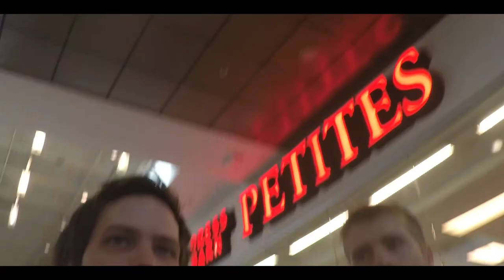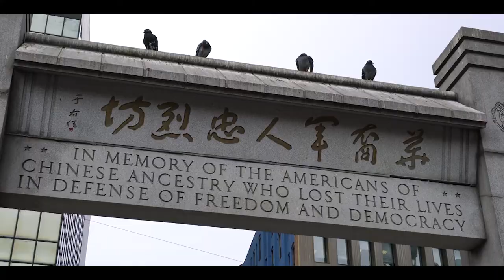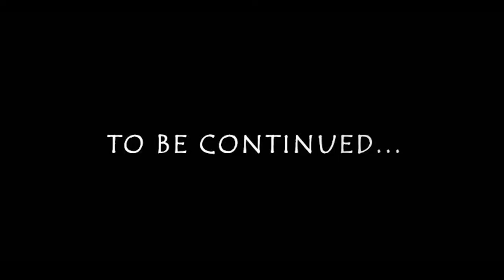New York 2018 PARTE 2!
Segunda parte del viaje a NY. El sonido de los vídeos se grabo tapado, así que hice lo que pude :D